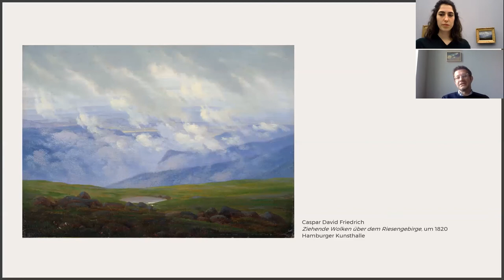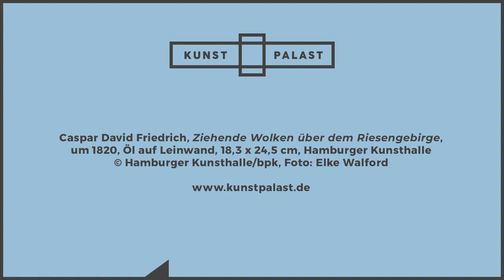Der geteilte Himmel - Die Wolken in uns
In drei Folgen der Online-Gesprächsreihe „Der geteilte Himmel“ spricht Maria Zinser, wissenschaftliche Mitarbeiterin des Kunstpalastes, mit Kunsthistoriker und Autor Florian Illies über die unterschiedliche Darstellung und Bedeutung des Himmels in der Dresdener und Düsseldorfer Malerei. Im dritten Teil „Die Wolken in uns“ wird Caspar David Friedrichs Werk „Ziehende Wolken über dem Riesengebirge“ aus der Hamburger Kunsthalle eingehend besprochen.

Caspar David Friedrich, Ziehende Wolken über dem Riesengebirge, um 1820, Öl auf Leinwand, 18,3 x 24,5 cm, Hamburger Kunsthalle
© Hamburger Kunsthalle/bpk, Foto: Elke Walford